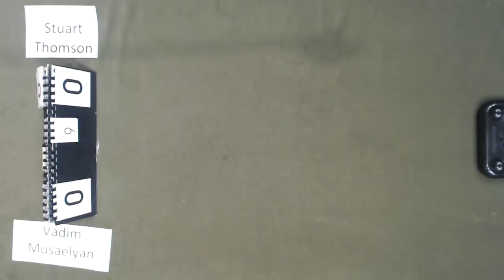Carolina Backgammon R4 Stuart Thomson v Vadim Musaelyan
Carolina Invitational Backgammon Championships, 8/29/2013 - 9/2/2013, Charlotte, NC. Championship Division, Round 4 match.